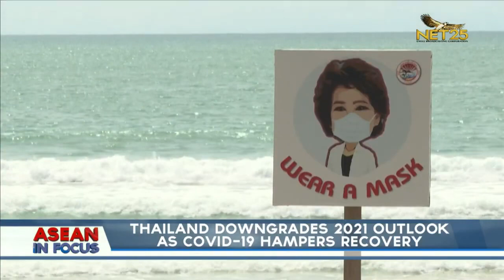Thailand downgrades 2021 outlook as Covid-19 hampers recovery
Thailand downgraded its economic growth forecast for 2021 as it battles its worst Covid-19 wave, which has brought record numbers of new infections and deaths.